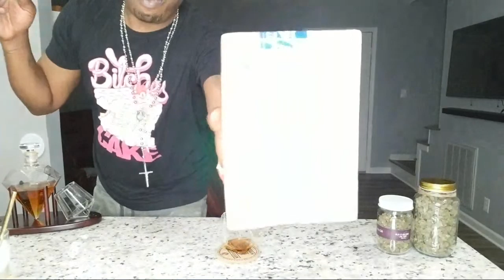Friday Night Lights Bih!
If you are under 18 Please leave this channel!!!
CBD hemp is legal in all 50 states, Thanks to the farm bill that was signed by President Trump in 2018
Nothing is for sale on this channel!!!

  But please know that I will give my 100% honest opinion, good or bad.